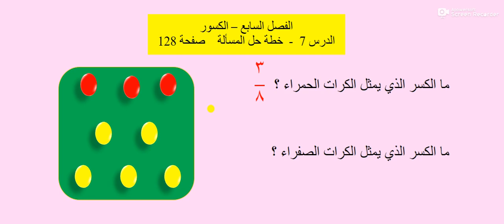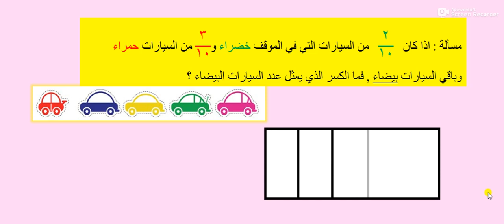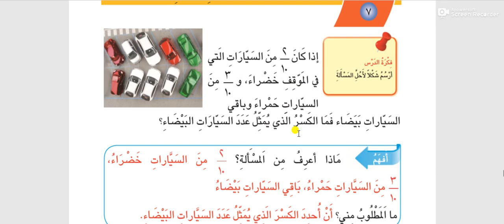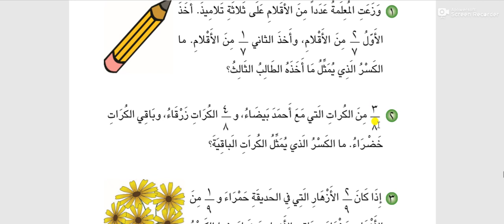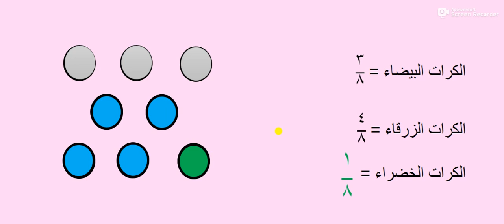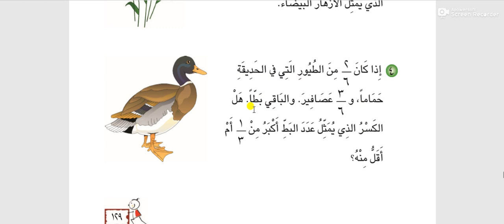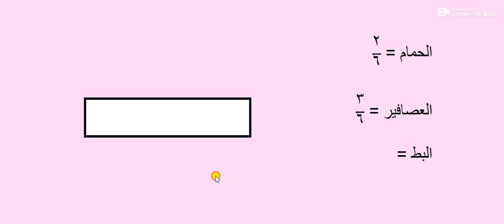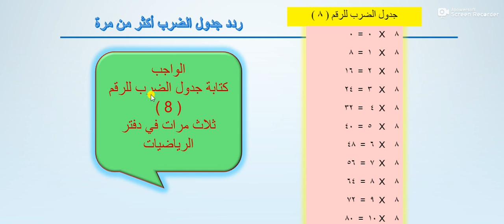الثالث الابتدائي - رياضيات الكسور خطة حل المسألة ص 128